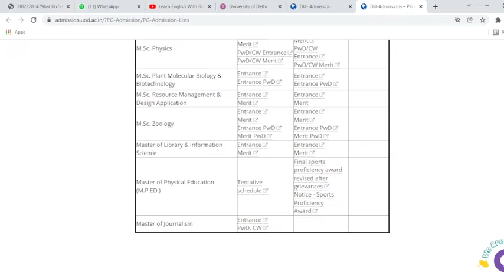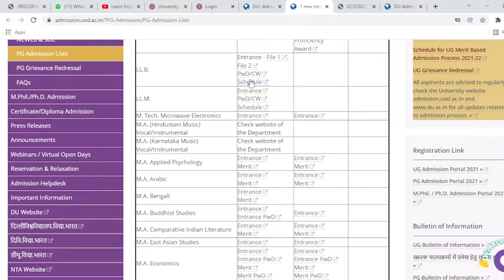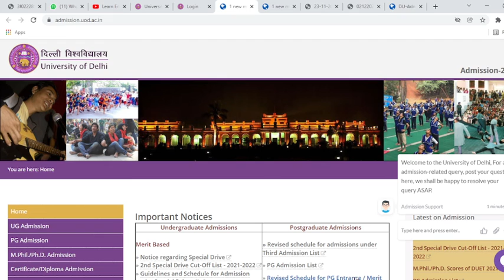d.u admission latest update pg merit list llb 2nd merit list pg merit list d.u pg list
d.u pg 2nd merit list llm llb ,ncweb special drive cut off
d.u admission latest update 2021 llb 2nd merit list llm latest update 03 December 2021  | pg merit list llb 2nd |  @Learn English With Roshan Yadav
Hey here is update and Info. of d.u pg merit list 2nd merit list Out check fast m.sc , m.a Political Science
d.u reopen latest info  B.ed m.a english , Geography , M.com many more courses  @Learn English With Roshan Yadav
d.u admission latest update pg 2nd merit list apply pgmeritlist llb , pol.science , many other courses latest pg merit list duadmission2021 pgmeritlist llb bapolsciencehonours latest video on @Learn English With Roshan Yadav

d.u admission latest update d.u b.ed merit list out llb , pol.science , many other courses latest pg merit list
latest video on  @Learn English With Roshan Yadav ​
d.u admission latest update Video out on   @Learn English With Roshan Yadav
d.u admission latest update

Video out on   @Learn English With Roshan Yadav